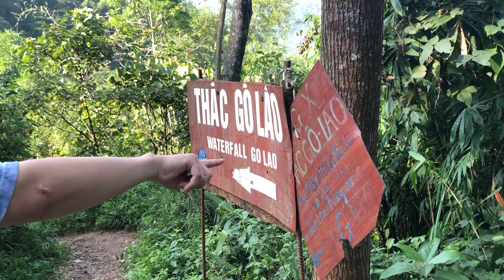VLOG #6 - Mai Châu, Here we go! - Chuyến du lịch cùng các anh chị tim Nót Bee Dee 🐝 💛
♡ Các bác nhớ để chế độ HD xem cho thích mắt nhớ  ♡
Dạo này tôi bay hơi nhiều đúng không các ông?
Đây là chuyến du hí Mai Châu của Team BD HN, cùng với team MKT và chị Lan BA. :)) Chúng tôi lên plan cho chuyến này cũng lâu lâu rùi, thích mê luôn. Vì mải mê tận hưởng không gian quá nên đôi khi quên mất không quay những cảnh vui vẻ, các ông xem tạm nhé.

Không liên quan nhưng đây là trip đầu tiên tôi đi xe ô tô và bị say đến mức phải...no^n. :( Báo hiệu một sức khoẻ không được tốt cho lắm.

Các bác đi đâu cũng giữ sức khoẻ nhé nhé. Mãi yêu.

♡Filmed & Edit: Chầm Châm

♡Camera: iPhone 8+

♡Editing: iMovie